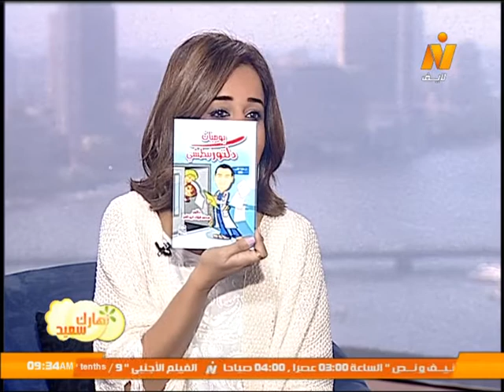كتاب "يوميات دكتور نبطشي" لـ الكاتب الدكتور "محمد فؤاد ابو العز" في برنامج نهارك سعيد